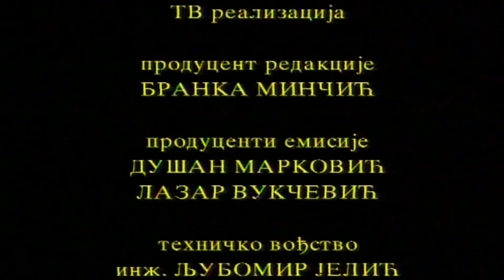TV teatar: Kralj Lir, prvi deo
Snimak predstave Kralj Lir teatra „Joakim Vujić“ (sadašnji „Knjaževsko-srpski teatar“) nastao je 1996. godine, i emitovan je kao dvodelna emisija.
Svoje rediteljsko viđenje Šekspirove tragedije o kralju kojeg izdaju i proteruju ćerke, ponudio je Petar Govedarović uz veliki ansambl kragujevačkih glumaca, na čelu sa Mirkom Babićem, koji igra naslovnu ulogu.

Uloge: Mirko Babić, Miodrag Pejković, Aleksandar Miloradović, Vladan Živković, Jovan Mišković, Branko Andrejević, Milan Đurđević, Dejan Cicmilović, Saša pilipović, Milić Jovanović, Aleksandar Milojević, Bratislav Slavković, Miodrag Jurišić, Vladimir Savić, Miodrag Jovanović, Zoran Mišić, Nada Jurišić, Slavica Radulović, Gordana Lukić